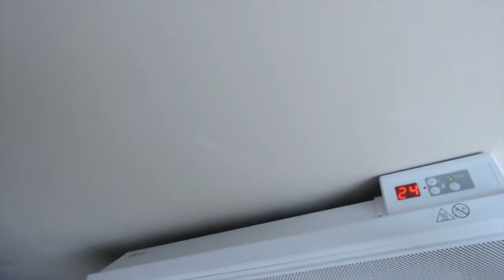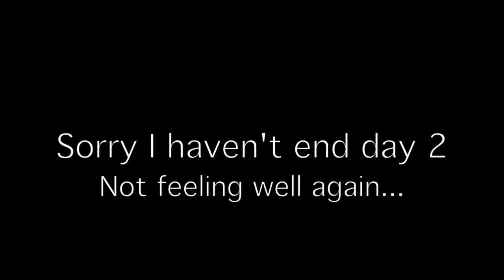KH- I EAT CHEESE FONDU FOR THE 1ST TIME (khmer speaking)- Vanesstyle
Here's the last blog of our trip at Chamonix Mont Blanc with spectacular views! This trip was short but very relaxing... We really enjoyed!

Please be nice if my khmer speaking isn't that good but I really want to share with khmer viewers this amazing trip... and what's cool in France

Thumbs up if you enjoy this video!

Vanesstyle